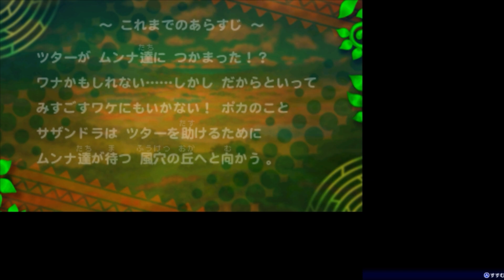#17【連れ去られたパートナー救出大作戦！】サザンドラの目の前に伝説ポケモンがあらわれて…!?【ポケモン不思議のダンジョンマグナゲート実況】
とらわれたツターを探しに行くぞ!
ムンナがしかけた罠にポカのこ達は引っかかってしまうのか!?
そしてサザンドラの前には伝説のポケモンキュレムが…！
圧倒的な力の前にポカのこたちどうする!?

　　　　魔王魂